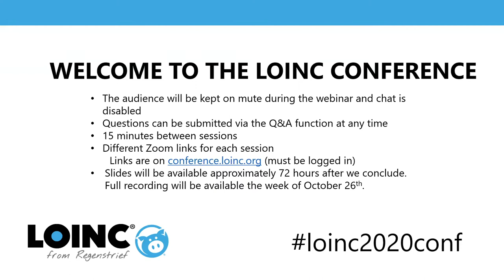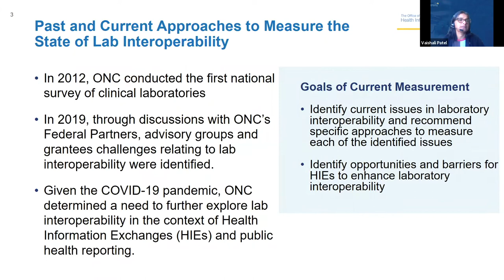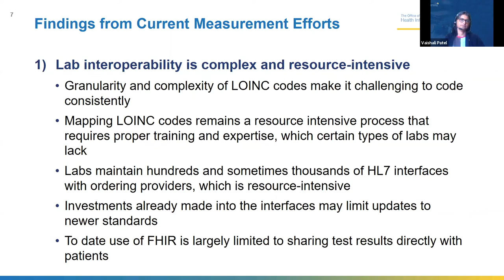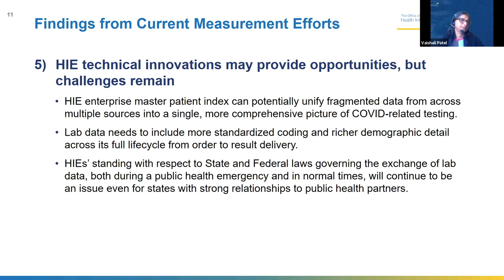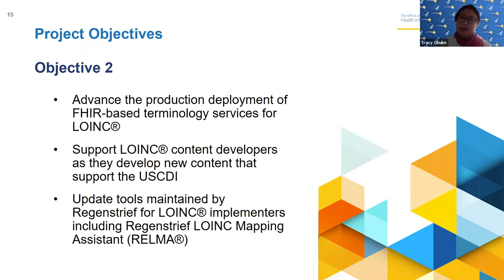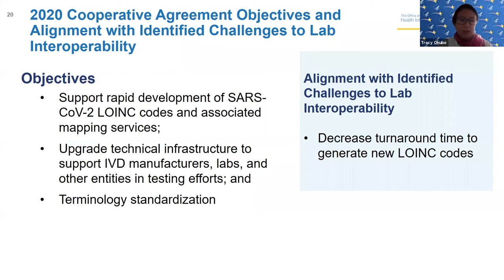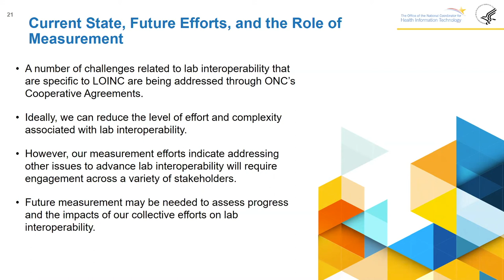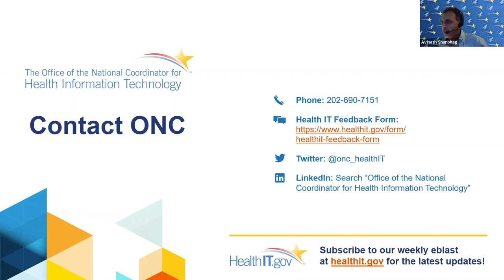LOINC Conference October 2020: ONC & LOINC—A Look at the Future of Health IT Standards and Lab...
Recorded Oct. 15, 2020. The U.S. Office of the National Coordinator for Health Information Technology (ONC) gives a special presentation on its support of Health IT standards including LOINC.